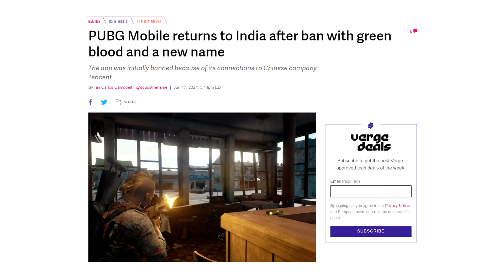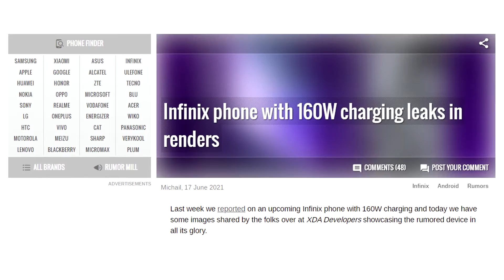PUBG Mobile is BACK in India! (Battlegrounds Mobile INDIA/BGMI) | News Town MINI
Hello everyone and welcome to News Town MINI! This is where you can find all the fresh and up to date tech news but shorter and easier to watch. In this video, you can find all the recent news surrounding tech, like PUBG Mobile (or now Battlegrounds Mobile India/BGMI) is back in India after being banned and Infinix is bringing 160W fast charging technology to a new smartphone!

Timestamp(s):
00:00 Welcome to News Town MINI!
00:08 The king is back! PUBG4LYFE?
01:01 BONUS! Infinix got 160W?! HOW!
01:39 That's all for today!

Sources:
● PUBG Mobile India Returns